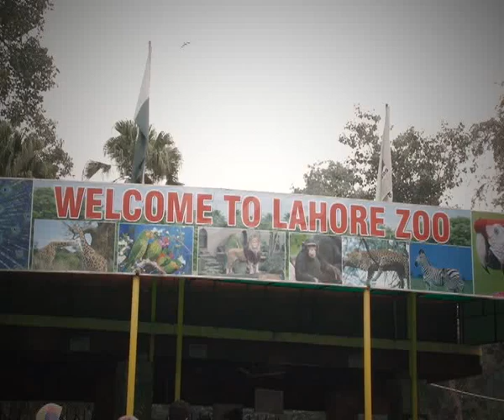Puma Lion Birth 2 Babies In Zoo Pkg By Fiza Imran City42